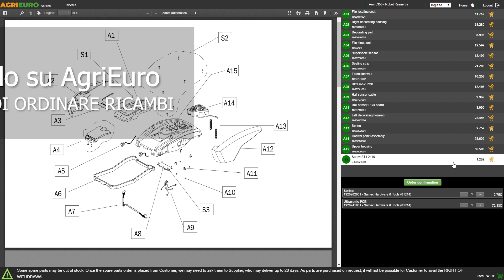Storditore elettrico per avicoli Dominion DIT STAV: presentazione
*Ecco un video di presentazione dello Storditore elettrico per avicoli Dominion DIT STAV

0:00-0:05 Intro
0:05-0:11 360° del prodotto
0:11-0:16 Unboxing
0:16-0:21 Ordine ricambi
0:21-0:33 La macchina montata
0:33-0:37 360° del prodotto
0:37-0:44 Outro

Uno storditore elettrico è un dispositivo utilizzato per immobilizzare temporaneamente gli animali, spesso utilizzato in contesti di macellazione o lavorazione di animali.

Dominion International Trading (DIT) è un'azienda che produce una vasta gamma di prodotti per la lavorazione di carne, tra cui anche storditori elettrici.

Lo storditore elettrico DIT STAV è uno dei loro prodotti elettrici di punta.

Tuttavia, è importante notare che l'uso di storditori elettrici deve essere effettuato in modo responsabile e attenendosi alle normative locali e alle linee guida sulla sicurezza degli animali.

Quest'apparecchiatura serve per fornire alimentazione alla pinza porta elettrodi con la quale si possono stordire gli animali prima dell’abbattimento.

Grazie ad una regolazione di corrente estremamente precisa, è possibile lavorare solamente avicoli e cunicoli con assoluta esclusione di residui di sangue all’interno dell’animale e senza nessun danneggiamento di organi e tessuti dell’animale.

Il quadro di comandi, dotato di comodi dispositivi di azionamento e ampio display grafico, consente all’operatore di regolare i parametri di lavorazione in modo facile e intuitivo e leggere le informazioni a colpo d’occhio in modo chiaro.

Il connettore USB integrato nell’apparecchiatura elettronica, registra automaticamente i dati di storditura (data – ora – Ampere – Volt – Hertz – Secondi) nella chiavetta USB, senza bisogno di intervento da parte dell’operatore.

Quadro elettrico, resistente agli spruzzi di acqua e alle polveri, è munito di una porta trasparente con robusta maniglia per l’accesso al quadro comandi, di un connettore rapido a baionetta per la connessione alla pinza porta elettrodi.

Per effettuare lo stordimento la testa dell'animale dovrà essere inserita tra i 2 morsetti delle pinze porta elettrodi, successivamente si imposterrano i parametri elettrici per lo stordimento e si darà la scossa.

LO STORDITORE NECESSITA DELLE PINZE PORTA ELETTRODI PER FUNZIONARE E QUESTE NON SONO IN DOTAZIONE.

L’apparecchiatura soddisfa la Direttiva 93/119/CE, e il Regolamento 1099/2009.